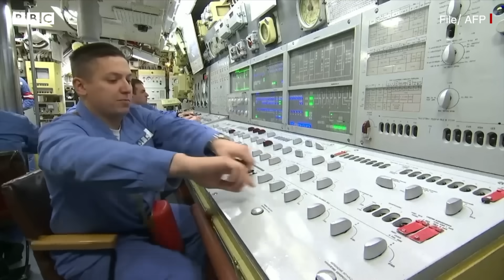Russian Missile Test : जंग के बीच रूस के मिसाइल परीक्षण पर Ukraine ने क्या कहा (BBC Hindi)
यूक्रेन से जारी जंग के बीच रूस ने अपनी नई परमाणु पनडुब्बी से इंटरकॉन्टिनेंटल बैलिस्टिक मिसाइल के परीक्षण का दावा किया है. रूसी रक्षा मंत्रालय के हवाले से बताया गया कि मिसाइल को व्हाइट सी में सक्रिय 'इंपीरेटर अलेक्जेंडर-3' पनडुब्बी से लॉन्च किया गया है. यूक्रेन का दावा है कि ये परीक्षण नाकाम रहा है. हालांकि, दोनों के दावों की स्वतंत्र रूप से पुष्टि नहीं की जा सकी.